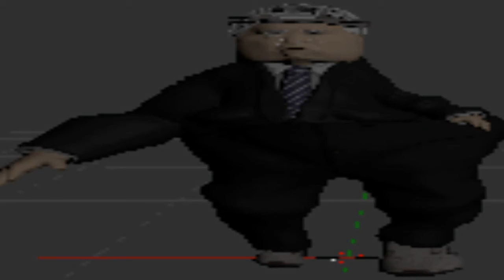CYCLING WITHOUT A HELMET CHALLENGE *GONE WRONG*.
dont do this.